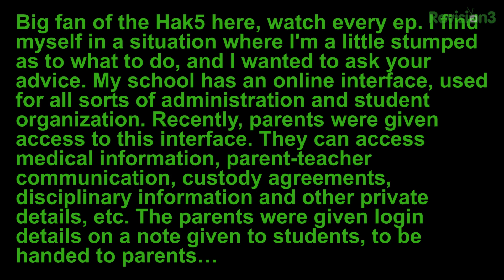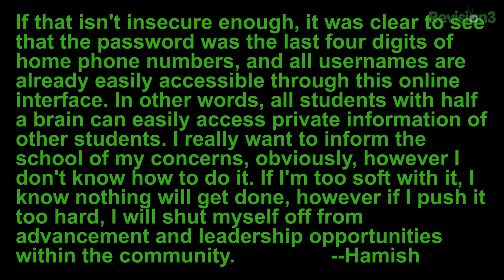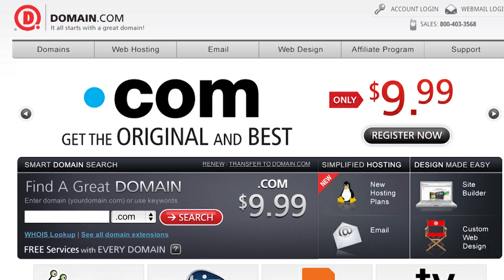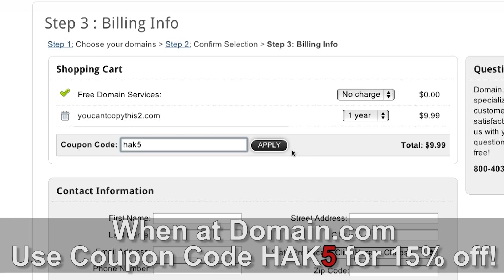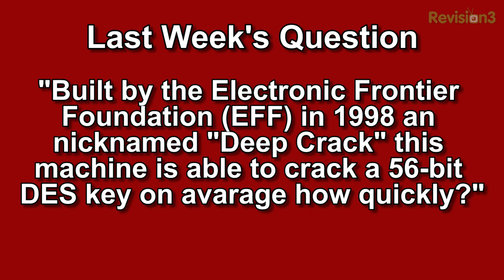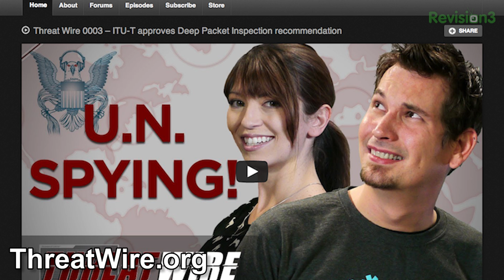Hak5 1401.3, In Dublin making captive portals, terrible privacy practices, and faster wireless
Hak5 -- Cyber Security Education, Inspiration, News & Community since 2005:
Today on the show, testing a new Wireless 802.11AC router, captive portals on a WiFi Pineapple, and what to do when your school has terrible privacy practices. All that and more, this time on Hak5!